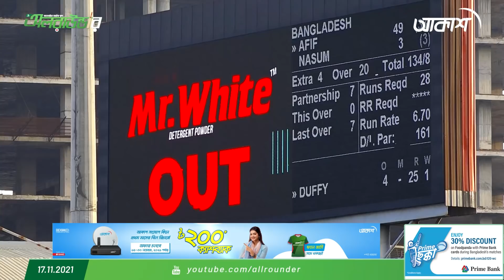নতুন শট শিখছেন আফিফ-নাইম!